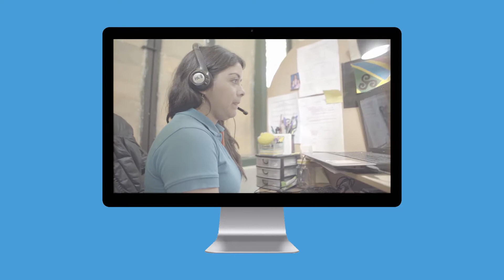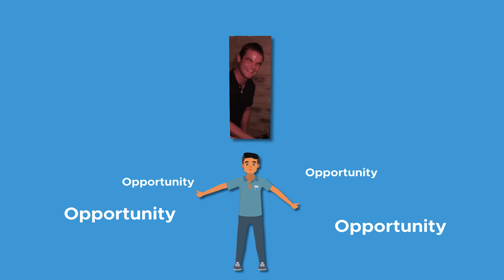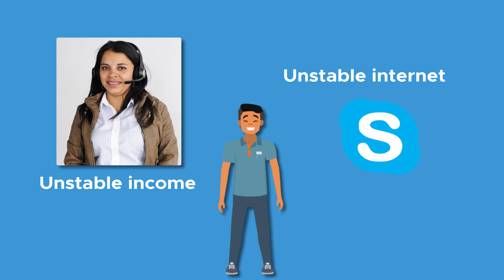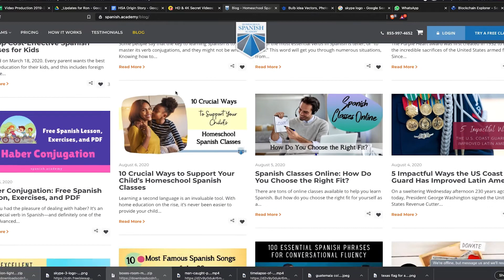10 Year Anniversary I Our Story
We are so happy to be celebrating our 10 year anniversary today!! 🎉  and we want to celebrate with you by sharing the story behind Homeschool Spanish Academy!!  🤩

Let's make this a great day! 🎉  Share your best HSA story on the comments of this video!!